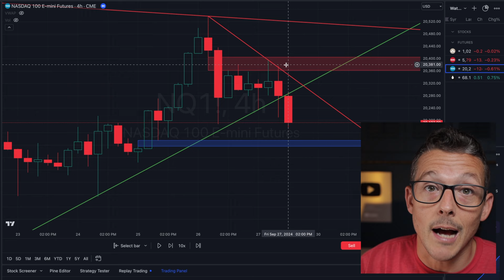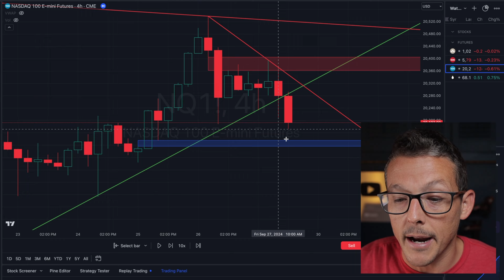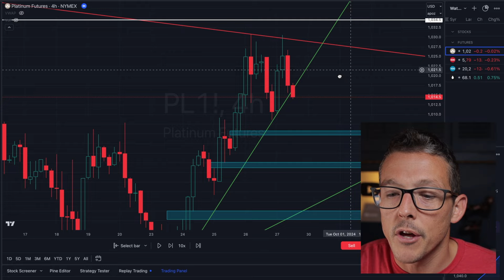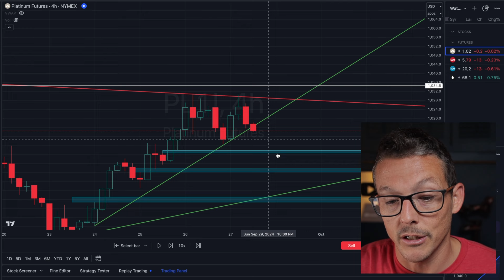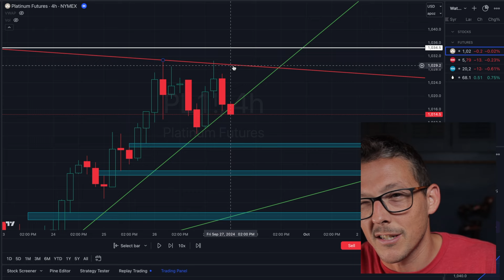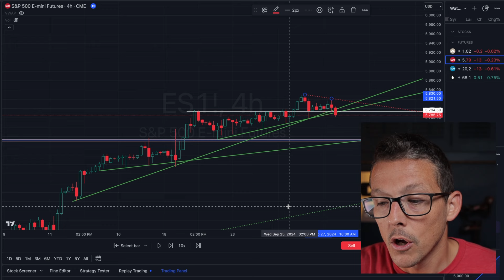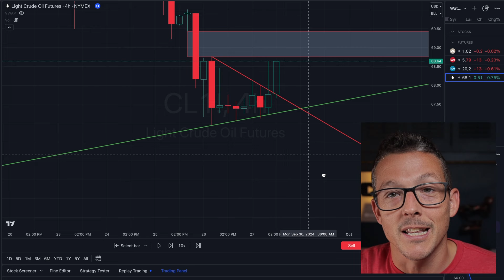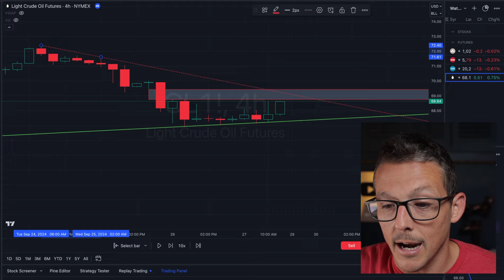Futures Day Trading Set Ups Using Trendlines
🔥Get Total Access To All My Financial Decisions, Option Plays & Private Discord Chat!

📚Wheel Ebook/Paperback

Day trading on the 4 hour time frame using trend lines has finally made me a profitable trader. Today in this video I want to show you four different trade set ups you could have used to enter positions day trading or swing trading futures.

It has been a while since I passed a Futures Prop Firm evaluation and I decided to give it another go. This time around I am use APEX to try and pass the evaluation and move on to a funded account. This video I will break down my strategy and show you where I stand in the APEX Futures Day Trading Evaluation.
What is a Prop Firm?
A futures prop firm, short for futures proprietary trading firm, is a financial institution that engages in proprietary trading of futures contracts. Proprietary trading involves trading financial instruments, such as stocks, bonds, options, and futures, using the firm's own capital rather than client funds.

In the context of futures, a prop firm typically provides capital, trading platforms, and sometimes training to traders, who trade futures contracts on behalf of the firm. Traders employed by these firms may receive a share of the profits they generate, often in the form of a performance-based compensation arrangement.